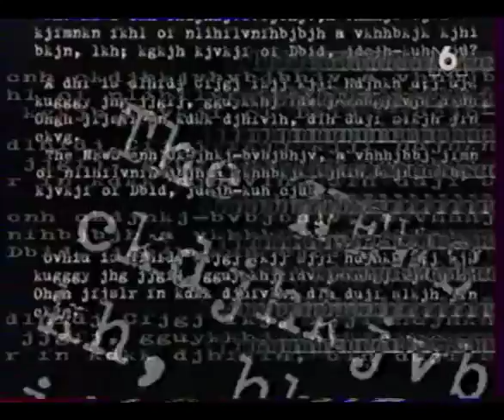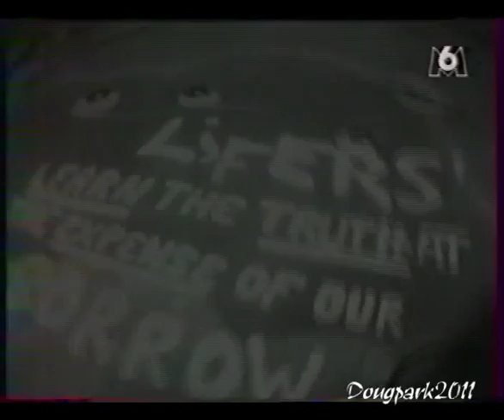LIFERS GROUP - Short Life Of A Gangsta ( Organized Konfusion Mix ) [ sous-titres FR par Fax-O ]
vidéo en vostfr  tout droit sortie de l'émission Faxo-O présentée par Olivier Cachin, appréciez !

.. à Azaia !